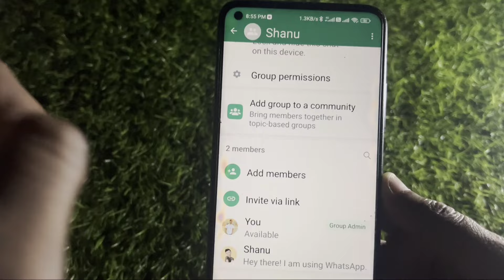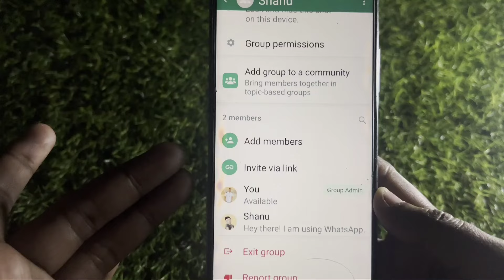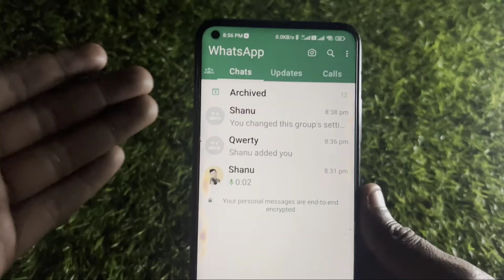How To Recover Deleted WhatsApp Group | Whatsapp Me Group Delete Ho Gaya Wapas Kaise Laye